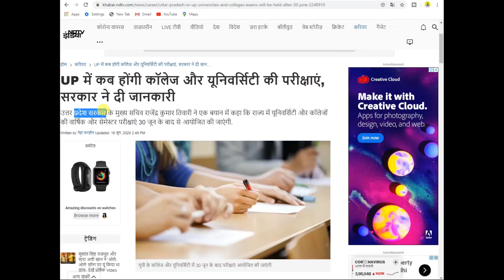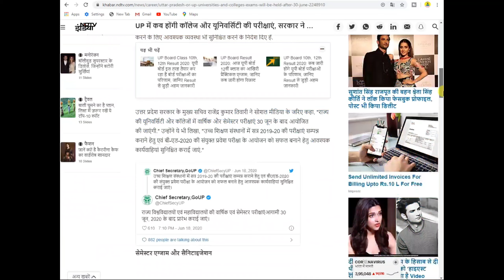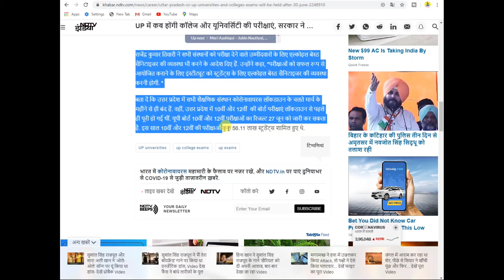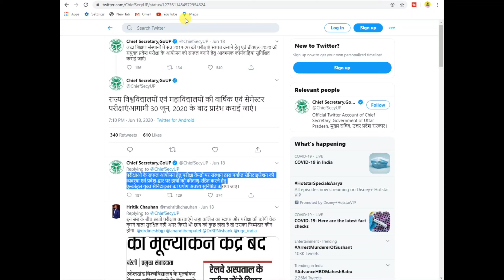university aur college ka exam kab hoga 2020 | UNIVERSITY EXAM LATEST NEWS 2020 | MJPRU,VBSPU,CSJMU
AKTU,CSJMU,DU,BHU,AMU,ALLAHABAD UNIVERSITY,LUCKNOW UNIVERSITY
ALLAHABAD_UNIVERSITY
CCS MJPRU DU BHU AMU

up university 2020,mp university 2020,chattisgarh university 2020,odisha university 2020,
gujarat university 2020,punjab university 2020,himachal pardesh university 2020,rajasthan university 2020

Sharda University Date Sheet 2020,MJPRU Date Sheet 2020,MDU Date Sheet 2020
MRSPTU Date Sheet 2020,Lucknow University Date Sheet 2020,LNMU BA Time Table 2020